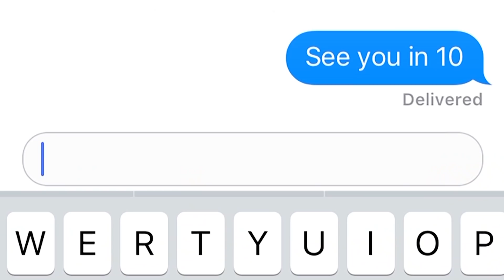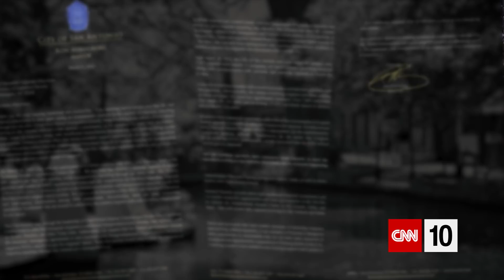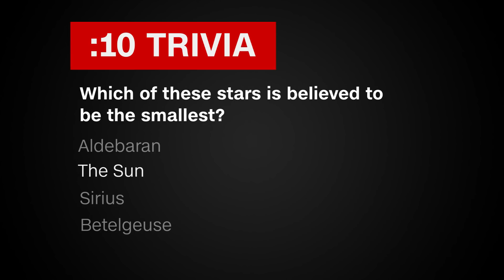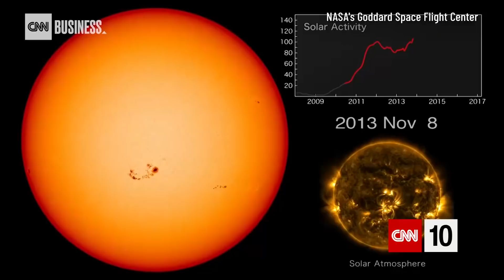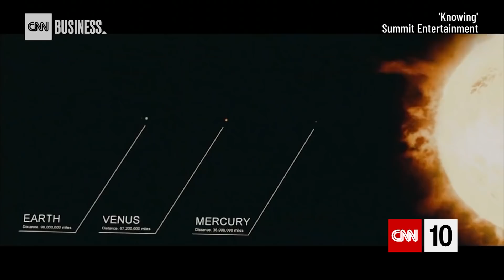What Is A Solar Cycle?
As the U.S. government plans to phase out the immigration rule known as Title 42, we're examining some widely differing responses from lawmakers and people who live in a U.S. city not far from the border with Mexico. As the Sun's activity impacts space weather, we're explaining its mysterious cycles. And researchers at MIT set their sights on evenly dividing an Oreo.